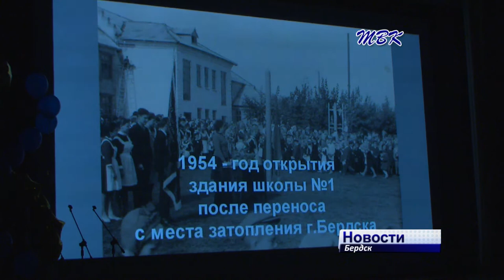У бердской школы - юбилей